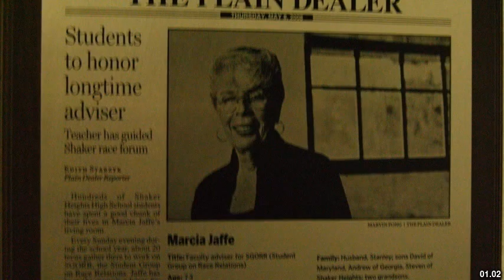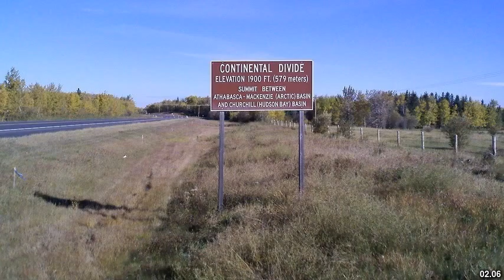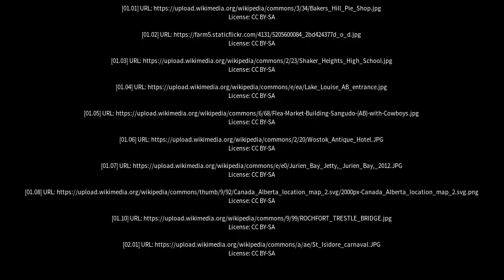Best places to visit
Best places to visit - Aldersyde (Australia) Best places to visit - Slideshows from all over the world - City trips, nature pictures, etc.